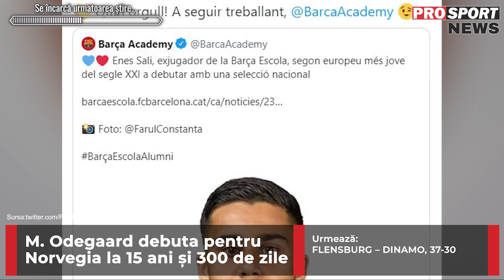PROSPORT NEWS, cu Carmen Mandiș. La ce echipă din Liga 1 își mută Gigi Becali vedetele de la FCSB?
ProSport News îți prezintă cele mai importante informații ale zilei, din sport! Carmen Mandiș te ține la curent  cu noutățile relevante din fotbal și îți aduce exclusivitățile de care vorbește toată România. Afli tot ce trebuie să știi pentru a fi informat. Nu rata știrile care contează. Pentru că iubești sportul, urmărește ProSport News! De luni până vineri, de la 21:00!